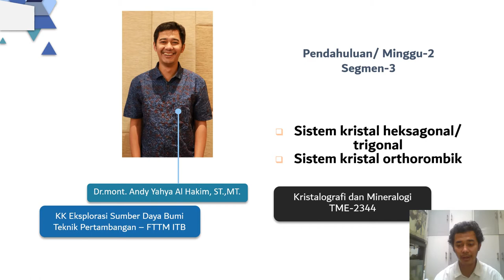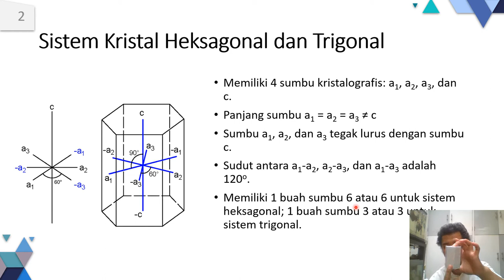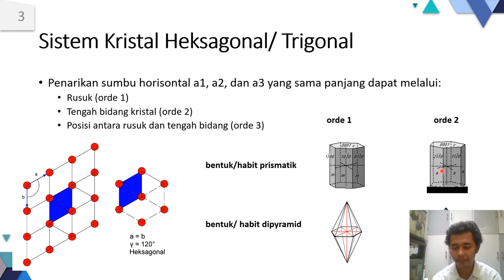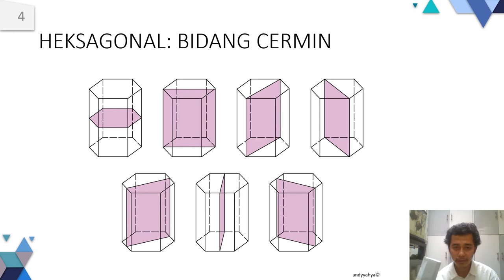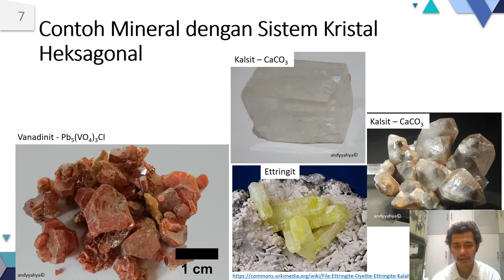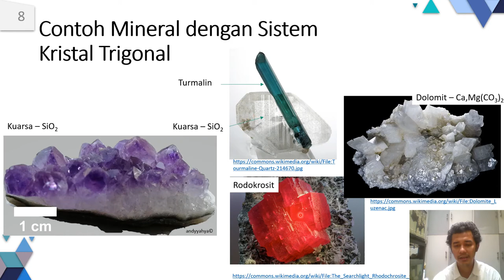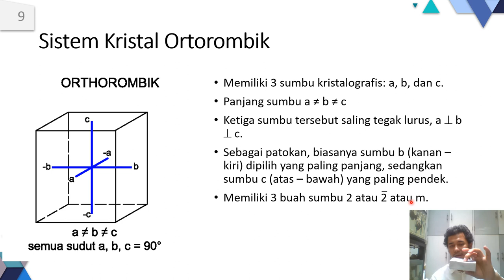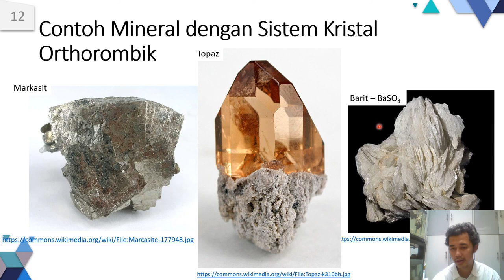Materi Kristal Mineral Minggu ke 02 segmen 03 Heksagonal dan Ortorombik